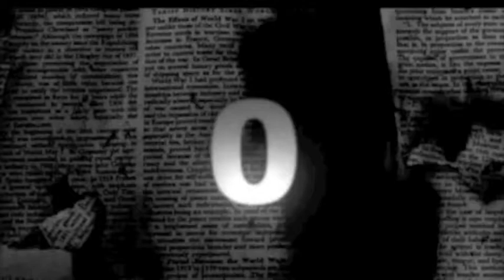My Edited Video